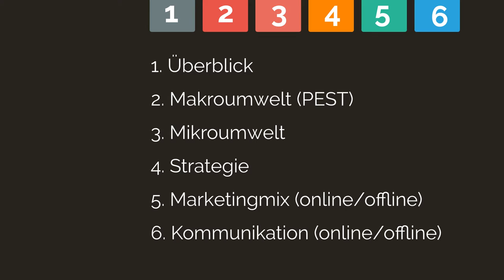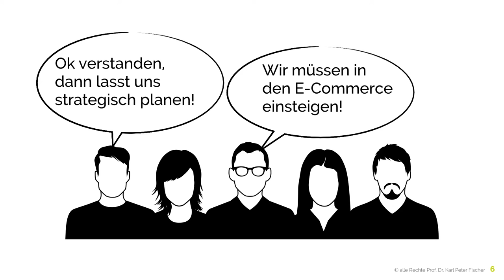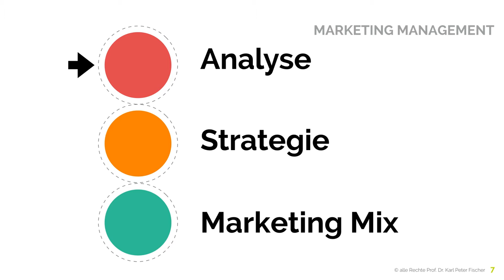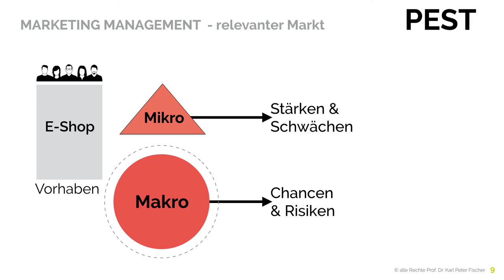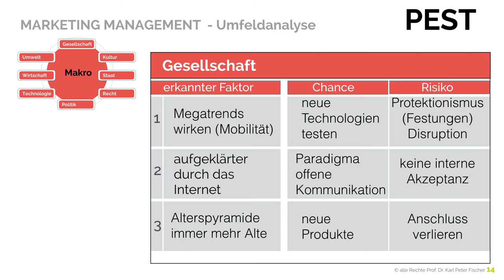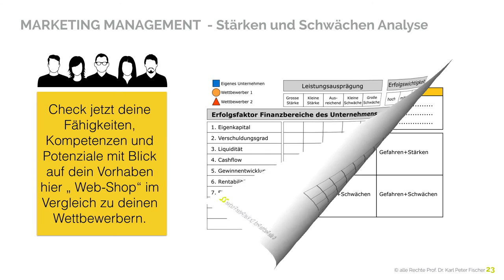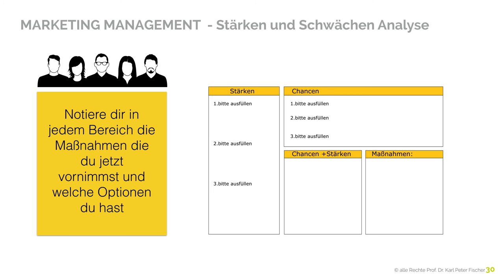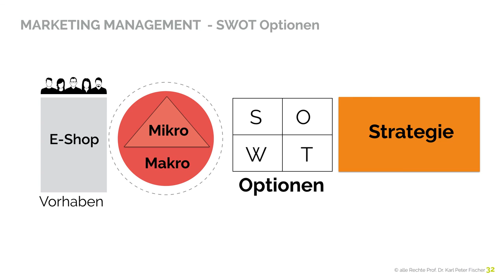Marketing Managament Prozess SWOT-Analyse 06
Im Rahen unseres Kurses Marketing Management Prozess habe ich euch hier kurz die SWOT Analyse erklärt.

Die SWOT-Analyse (engl. Strengths (Stärken), Weaknesses (Schwächen), Opportunities (Chancen) und Threats (Bedrohungen) ist ein sehr hilfreiches Instrument bei deiner strategischen Planung

Als SWOT Optionengenerator setzen wir dieses Tool gezielt ein, um die Analysenprozesse in mögliche strategischen Optionen zu überführen.

Vor der Ausarbeitung eines Marketingplans oder dem Start einer Marketingkampagne kannst du die  SWOT-Analyse zur Standortbestimmung einsetzen.

Die SWOT-Analyse ist im Rahmen der Situationsanalyse die unternehmungsinterne Stärken-Schwächen-Analyse (Strengths/Weaknesses: SW) und die unternehmungsexterne Chan-cen-Risiken-Analyse  (Opportunities/Threats: OT) ein interessantes Tool.

Die Chancen und Risiken(Gefahren) ergeben sich aus den Entwicklungen der Makroumwelt und dem relevanten Markt (Kunden, Wettbewerber).
Hier greifest du auf die aktuellen Ergebnisse der Umfeldanalyse (Makroumwelt) zurück.
Diese wird auch oft als PEST-Analyse bezeichnet.  (PEST= Political, Economical, Social and Technological)

So gehst du dabei vor:
Beginne mit einem Brainstorming
Laden dazu alle betroffenen Bereiche ein
Sammel mit Hilfe der Moderationstechnik alle Punkte
Nutze die Checklisten im Movie